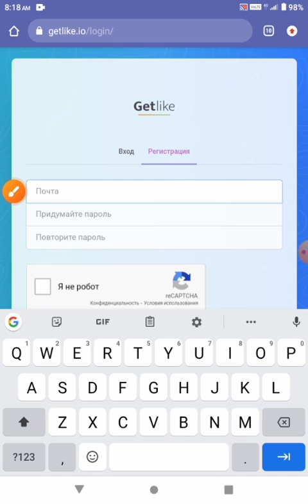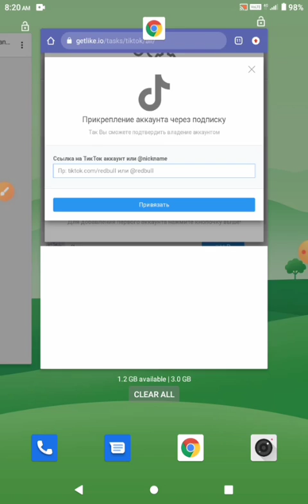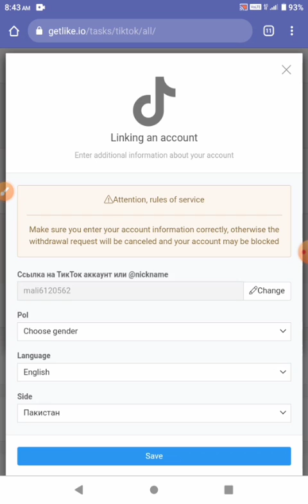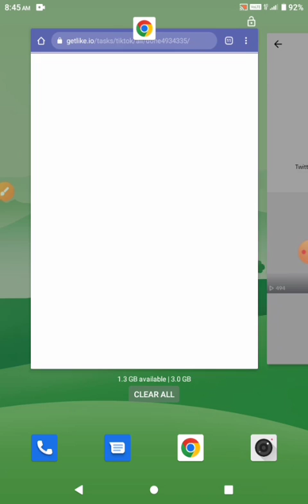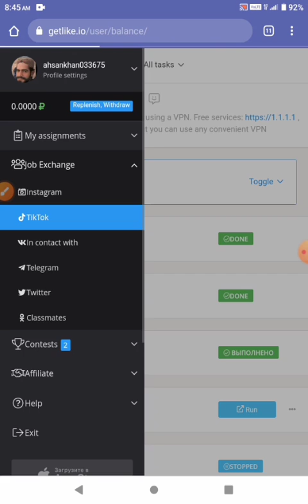GetLike.io Review: Earn Extra Cash by Binding TikTok Account | Step-by-Step Guide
Looking for a way to earn extra cash online? In this video, we will review GetLike.io, a platform that offers an opportunity to make money by binding your TikTok account. Join us as we provide a step-by-step guide on creating an account and linking it to TikTok to start earning.

Throughout the video, we will provide insights and recommendations to help you make the most of your experience on GetLike.io. However, please note that it's important to approach any online earning platform with caution and do your own research before investing time and effort.

If you're interested in learning how to earn extra cash by binding your TikTok account to GetLike.io, this video is for you! Follow along with our step-by-step guide to start making money today.